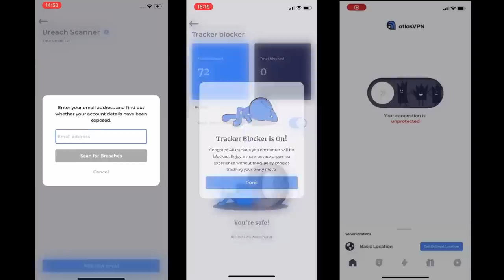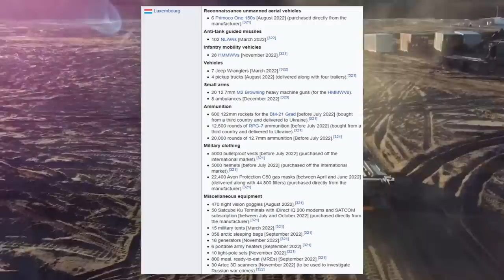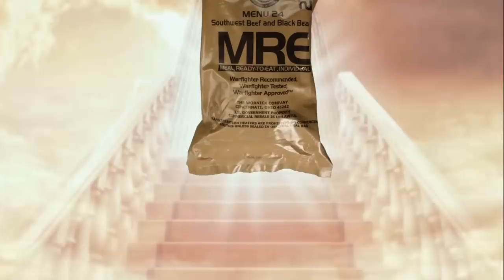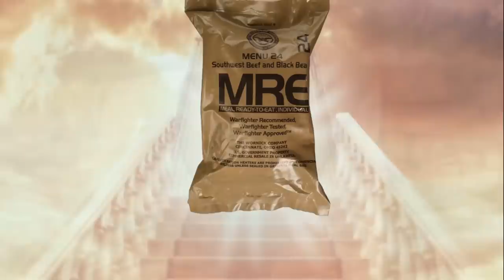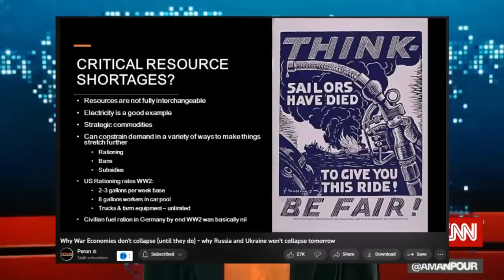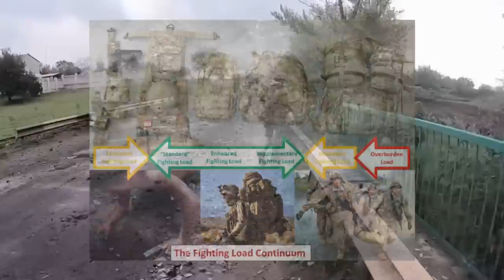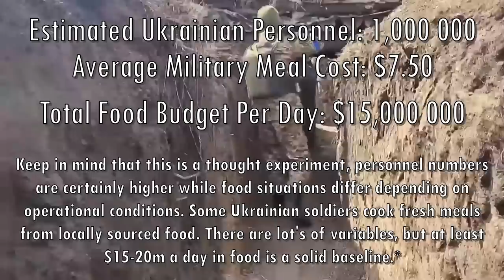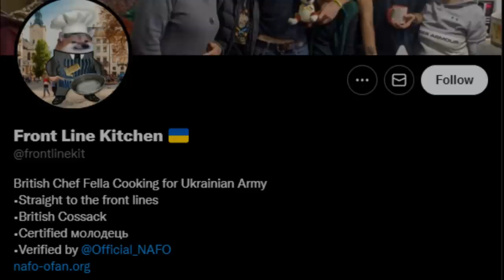NATO Aid to Ukraine: What Will Win The War?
Welcome back dear viewers to the first of a series of videos discussing the aid side of the Ukraine war. And it is this one which will ultimately decide the outcome and ensure Ukraine's victory. Russia has always struggled with logistics. But there is one area above others which will gives all NATO and Allied forces the edge.